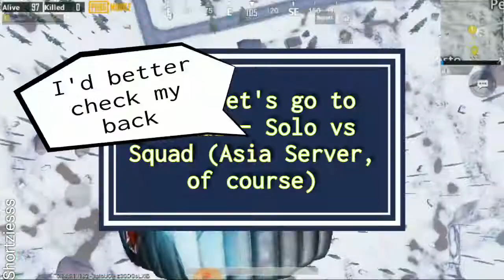Vikendi - Solo vs Squad (Asia Server)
Hey everyone! The Noob's back with another video!

Recorded on : DU Recorder Pro
Editing Apps : KineMaster & Viva Video Pro